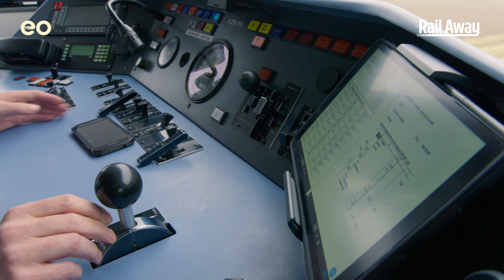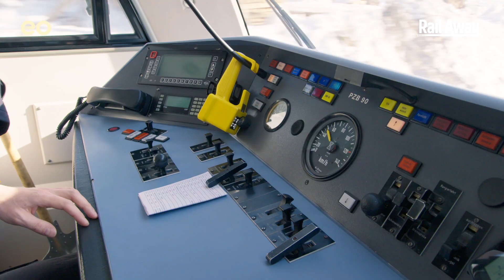Rail Away Duitsland (1e uitzending 06/01/24)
Duitsland, Beieren:
Passau – Plattling - Zwiesel - Bayerisch Eisenstein
Gotteszell – Viechtach
Zwiesel – Grafenau

In Rail Away reizen we vandaag door Zuid-Duitsland. In Beieren stappen we op de Waldbahn voor een aantal winterse ritten. Die voeren onder meer door ‘Beiers Canada’ en brengen ons naar de hoogste berg van de regio, de Großer Arber.
Met de Waldbahn reizen we onder meer naar Bayerisch Eisenstein, een grensstation precies aan de rand van het voormalige IJzeren Gordijn - tussen Duitsland en Tsjechië. Het is de oudste spoorroute in het Beierse Woud.
Ten tijde van de Koude Oorlog lag dit station precies op de grens van het IJzeren Gordijn. Een hoog hek met prikkeldraad strekte zich uit over de sporen.
Midden in het stationsgebouw is te zien waar die grens liep.
Een kleine expositie houdt de herinnering levend aan de tijd dat een hek met 6000 volt spanning erop de Duitsers en de Tsjechen van elkaar scheidde.
Na de val van de Muur pleitten 50.000 mensen op het station van Bayerisch Eisenstein voor opheffing van het ‘IJzeren Gordijn’ tussen de Tsjechische en Duitse kant van het station. In 1991 was de heropening van het gezamenlijke station een feit.

Het station van de ‘glasstad’ Zwiesel is scharnierpunt in deze uitzending voor de verschillende ritten met de Waldbahn. Een laatste sneeuwrijke rit voert dwars door en langs het Beierse Woud naar het plaatsje Grafenau.